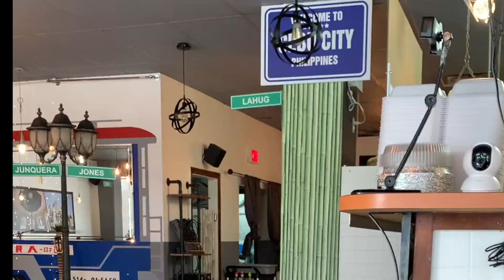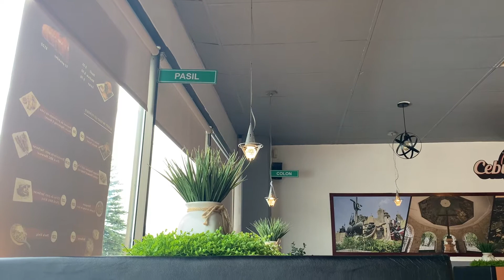Cebu's Taste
A Cebuano restaurant in the heart of Montreal!